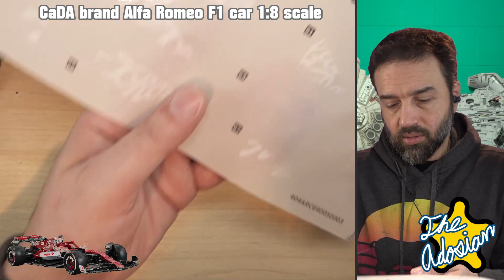ابو ناجي 12